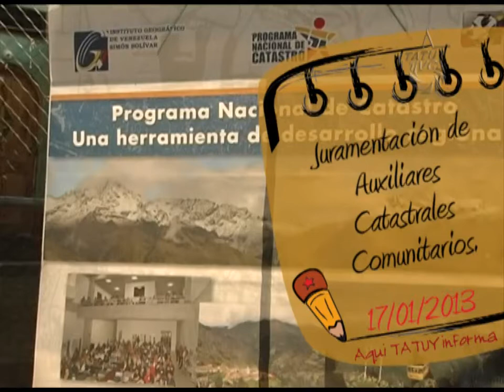Aquí Tatuy Informa: Juramentación de Auxiliares Catastrales Comunitarios en Mérida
En la Cancha Techada del Sector Campo de Oro del municipio Libertador, se dieron cita voceros comunitarios y servidores públicos del Instituto Geográfico venezolano, para llevar a cabo el Acto de Juramentación de Auxiliares Catastrales de esta comunidad.

Los planes estratégicos que la revolución ha impulsado en esta materia, planteados en el Plan Nacional Simón Bolívar y ahora en el Plan Patria, buscan consolidar la nueva geopolítica territorial, transformando el hábitat de los principales centros urbanos con justicia social y protagonismo popular, preservando el ambiente, además de implementar planes de ordenación del territorio